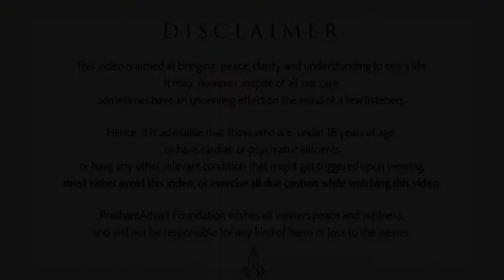Be informed, not influenced || Acharya Prashant, with youth (2012)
Video Information: Samvaad Session, 17.12.12, Noida, Uttar Pradesh, India

Context:
~ What is the meaning of aloneness?
~ How to live in solitude?
~ How can I live happy with myself?